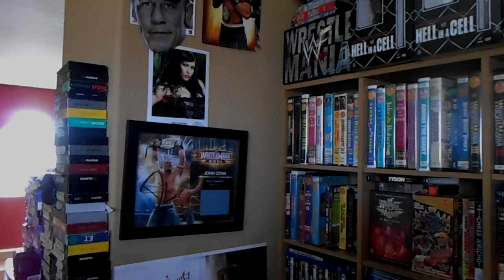Will WWE Fastlane 2016 Be Better Then WWE Fastlane 2015??